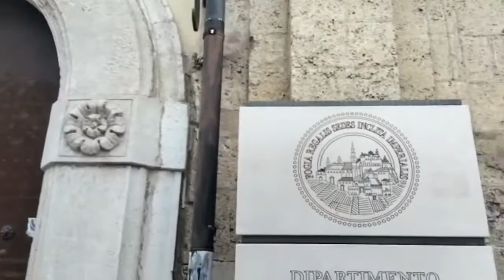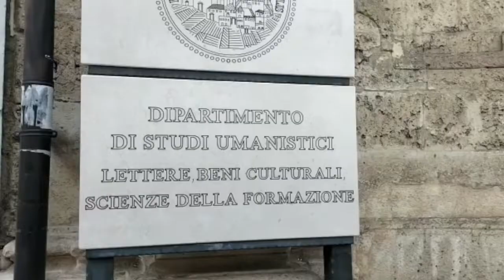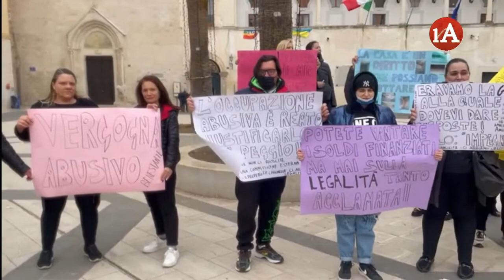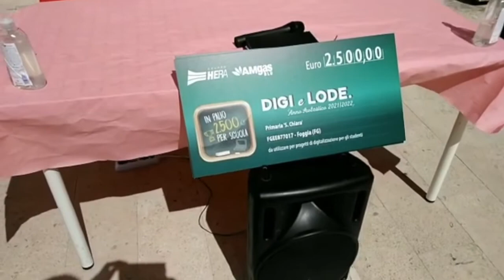TG ORE 14